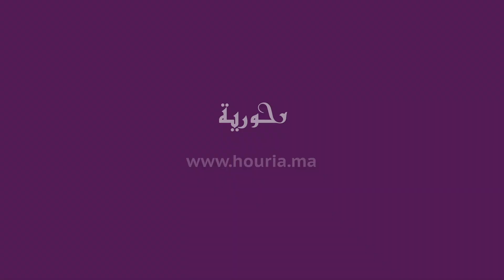أسماء البقالي.. فنانة تشكيلية جمعت بين تدريس الرياضيات ورسم لوحات فنية رائعة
أسماء البقالي.. أستاذة جمعت بين تدريس الرياضيات ورسم اللوحات التشكيلية